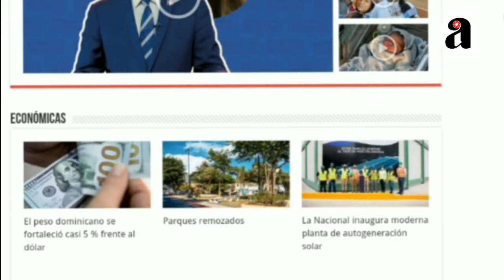Met Gala 2022 los mejores look de la alfombra